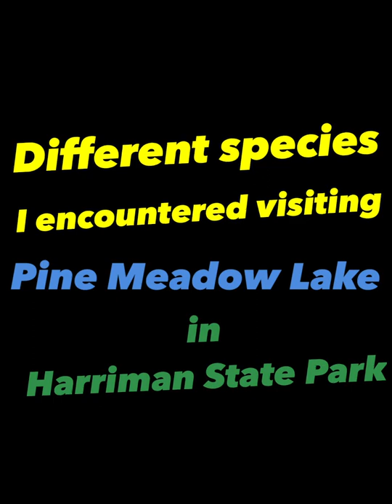Как повеселиться с черным медведем в лесу // How to hang out with a BLACK BEAR in Harriman Park, NY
The crazy party of Russian “Bear” and American Black Bear. The show we wouldn’t ever expect;)

Harriman State Park is my favorite zone of nature not so much far from NYC. I have been here a dozen or even more times for the past years visiting all the lakes by bycicle and hiking. The place is just beautiful that let me see not just deers, raccoons, beavers, giant snapping turtle, non-venomous water snake and black rat snake, dangerous timber rattlesnake, lizards, bunch of insects but even howling coyotes at a sunset hour. Well all of them you could see at the most beautiful Pine Meadow Lake which I used to call Little Karelia cause reminds that in full. But to meet a black bear is something what I have never expected here.

Means just right the same spot where I was camping for a 4th time never meeting a bear day or night.

First time this friend showed up right in front of the tent on a quiet mid afternoon when we were chilling in a creepy silence. That was enough for me to get up loudly for a second to make him run away. But was a surprise when this buddy came back in an hour and demonstrated zero tolerance lol. It’s like he returned with all the braveness he has on his nose. No matter what I say and the way I move the bear tried to pass the tent around back and forth right in front of me. What turned to be like an entertainment didn’t really make me feel this friendly adult black bear would try to raise a paw lol. But I still got armed with my bear spray which brought years ago from Alaska and never even used before.

The bear appeared to be arrogantly curious never trying to step away and even tried to explore our used tequila shots.

Anyway after letting the black bear to hang out around I had to use a couple times a bear spray. Simply because this friendly animal was abusing my attention too much lol. But would stay friends, my black bro!

IN CASE YOU MEET A BLACK BEAR in Harriman Park. Simple rules I brought after visiting Alaska. Never Run. Make Noise. Pretend being Big. Fight Back. Yes, black bear is not big as grizzly and if they attack - hit back.